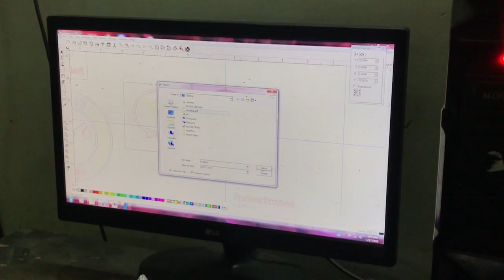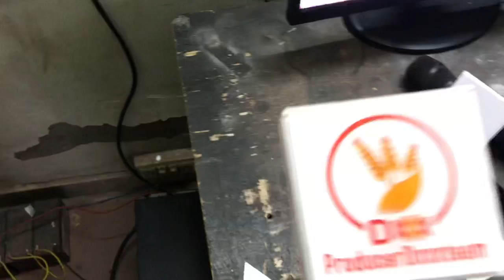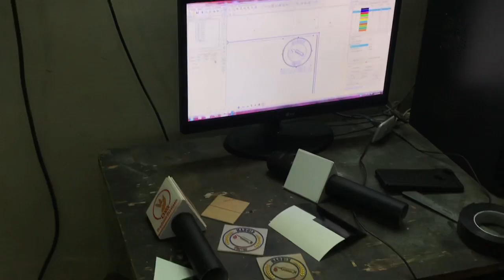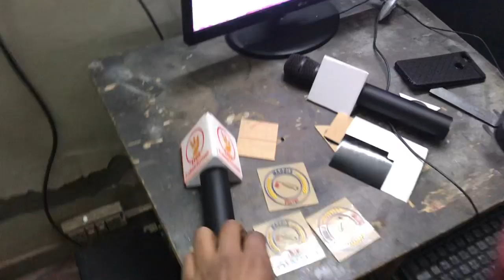producerdxx interview lyi 2 news chanel kite launch || gurwindergillz